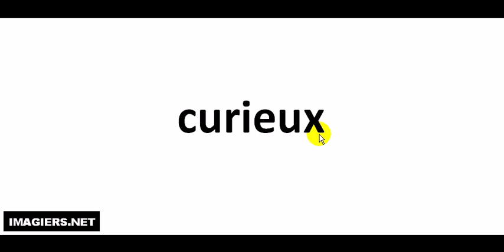How to pronounce curieux